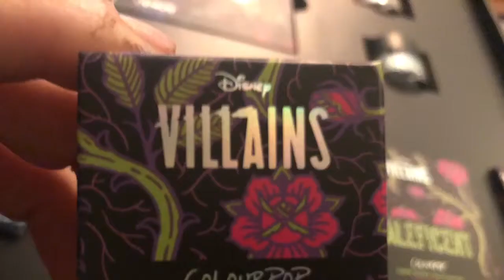My First Happy Mail Package Preview Trailer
Write to us at:
Dana S. Cook
Blue Ridge, VA 24064
We love Disney, beautiful people & friend
Mail!